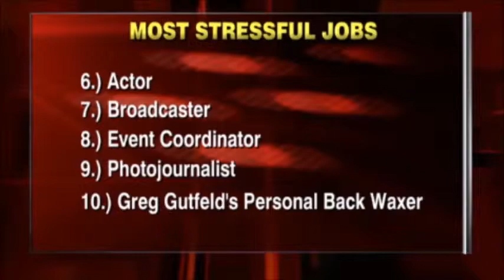01-09-15 Kat Timpf on Red Eye - Most Stressful Jobs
Katherine Timpf puts her snarky spin on the issues in this segment of Red Eye.